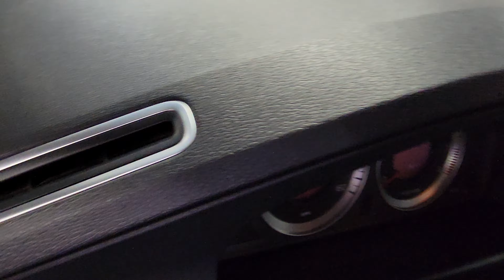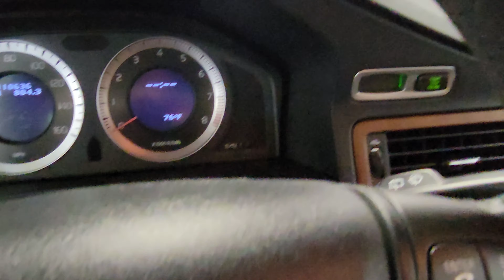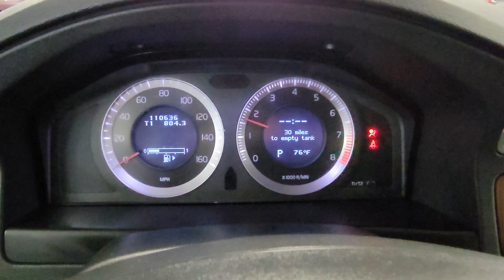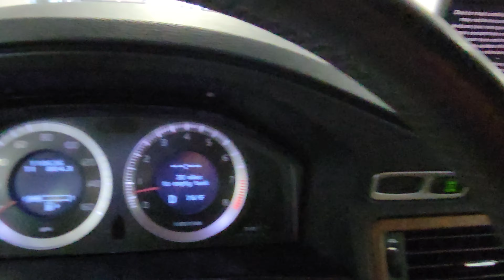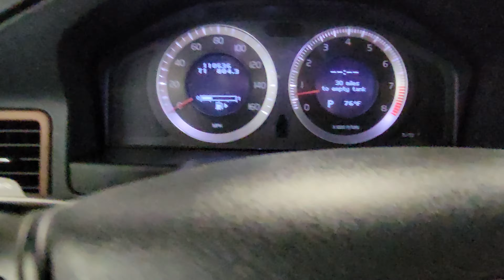Volvo XC70 tour in 4k